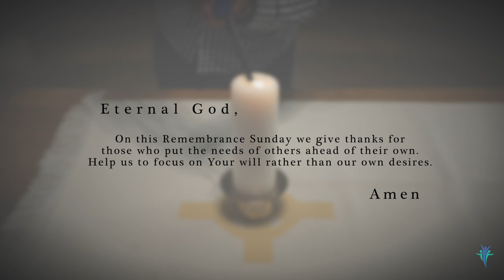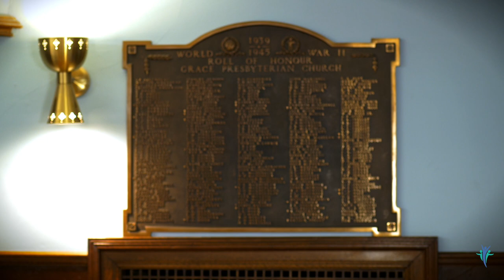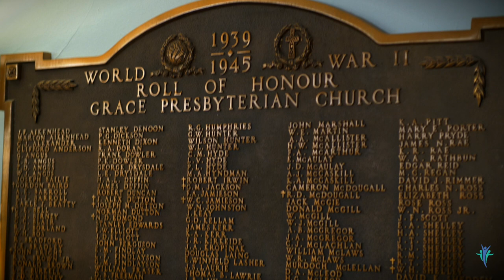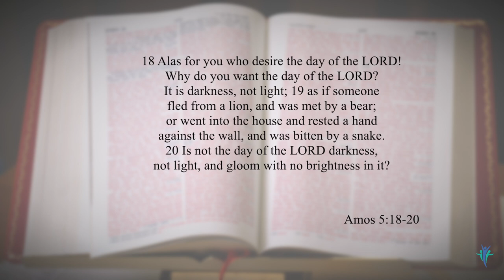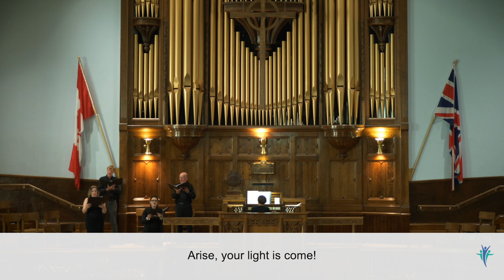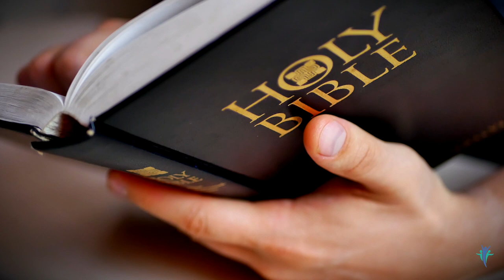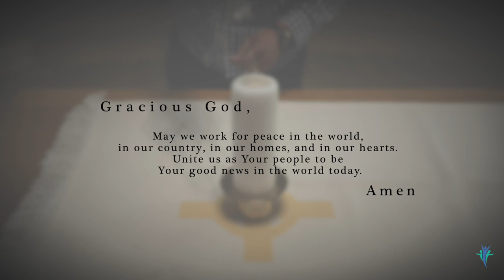Grace 3 in 1 - Episode 31 - Faithfulness - Part 2